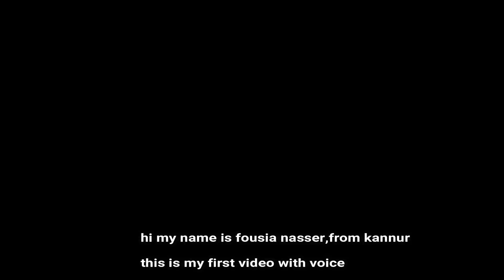Muttamaala Recipe/മുട്ട മാല/Muttamaala with English subtitles/malabarmuttamaala in malayalam/recipe5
hi ,this video shows to you how to make muttamaala(egg garland) and
 mutta surkka (egg white pudding ,snow pudding) easily ,hope you all will enjoy 'this traditional item of malabar and try out at your home ,my name is Fousia nasser,from kannur

 muttamaala(egg garland) and
 mutta surkka (egg white pudding ,snow pudding)
 ingredients
egg;;;;10
sugar 1 cup (250 ml cup)
milk powder .1 and 1/2 tablespoon
cardamom powder...1/4 teaspoon
whole cardamom 3 no
water 1 and 1/4 cup
preparation
take 2 bowls and separate  the yolk and white
(make sure there is no trace in yolk,
so strain the egg yolk  with a strainer)
now we are going to make a mould
with a water bottle( or disposable  cup)
heat a thikka skrewer or a nail
and make 2-3 holes  on the cap
  (or the bottom of the disposable cup)
please be careful while using hot objects
keep a pan on the fire
 and add 1 and 1/4 glass water ,
sugar,and the cardamom,
 and let it boil,stir well
when it starts to boil
 add 1 table spoon egg white
and cook for 1 minute
so that all the impurities
in the sugar will be removed
with the egg white
pour the yolk  continuously
in to the boiling syrup with a
circular motion to form narrow chain,cook it for 30 sec to 1 minute
 sprinkle some water and carefully
 remove the cooked egg yolks from syrup
and transfer to a plate
PREPARATION OF MUTTASSURKKA
add cardamom powder
(if you want add remain sugar
syrup as your taste)
add 2 tablespoon warm water
to the milk powder and
 make a smooth paste.
add it to the egg white
mix with a fork or spoon
grease a cake tin or any vessel
pour the batter in to it
,steam it for 20 minutes
or well cooked,
allow it  to cool and
cut in to desired shapes,serve with MUTTA MAALA

BACKGROUND MUSIC
Allison & Vexento - Pineapple Breeze